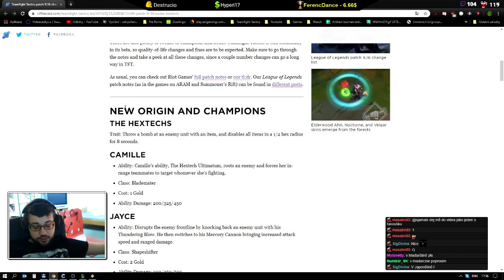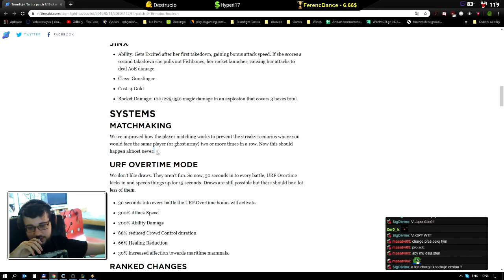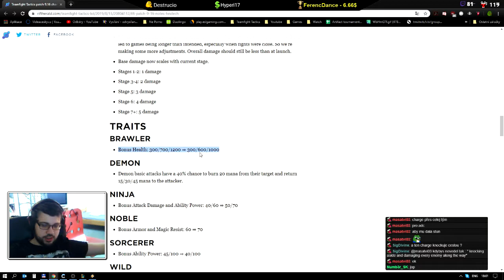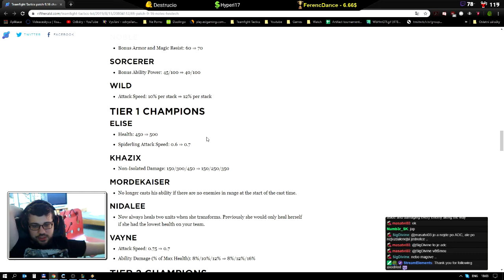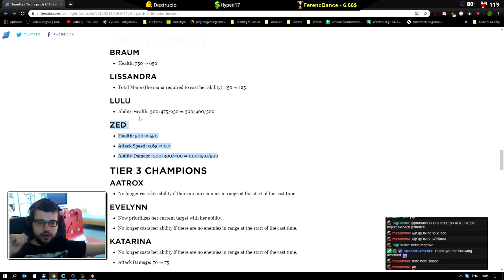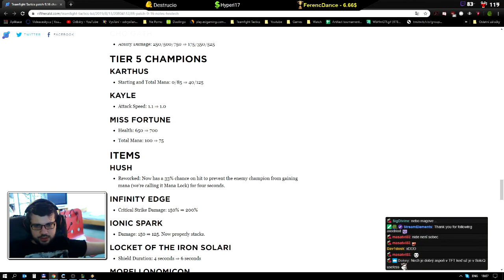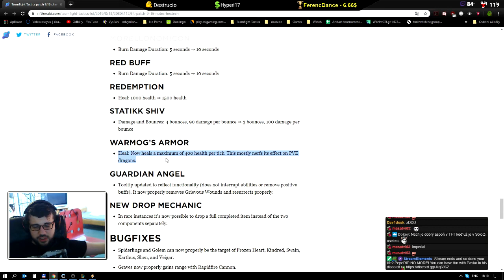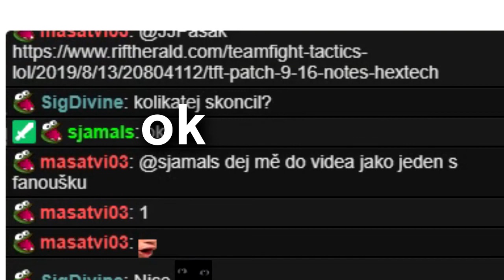PATCH REVIEW S PASAKEM! RIP RANGERS